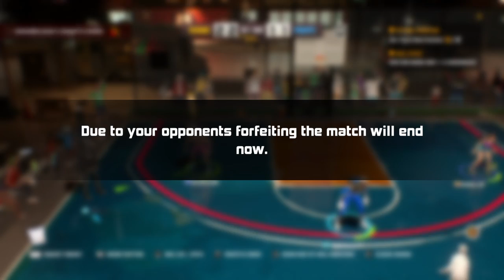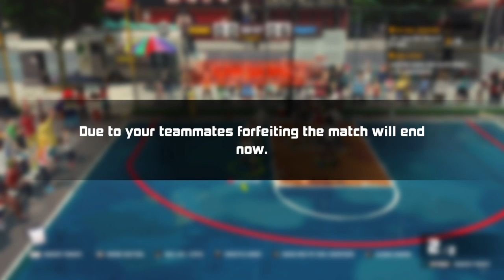3on3 Freestyle gameplay